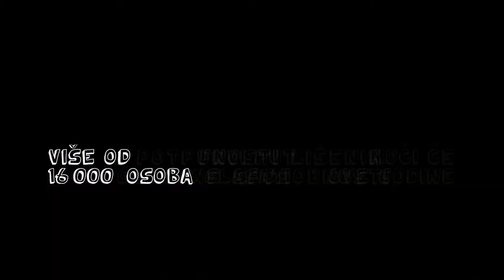GONG i Udruga za samozastupanje: Naš glas, naša snaga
Biračko pravo jedno je od temeljnih ljudskih prava.Udruga za samozastupanje i GONG snimili su spot kojim promoviraju ostvarivanje prava glasa osoba s intelektualnim teškoćama nakon što je Hrvatska krajem 2012. godine konačno omogućila jednako pravo glasa svim osobama s invaliditetom.

Spot je izrađen u okviru projekta Ostvarivanje prava glasa osoba s intelektualnim teškoćama koji provodi GONG u partnerstvu s Udrugom za samozastupanje, a financiran je sredstvima EU. Redatelj spota je Miroslav Sikavica iz Fade In-a.